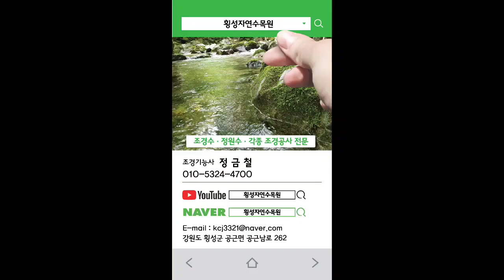정원수전정작업 23-242편